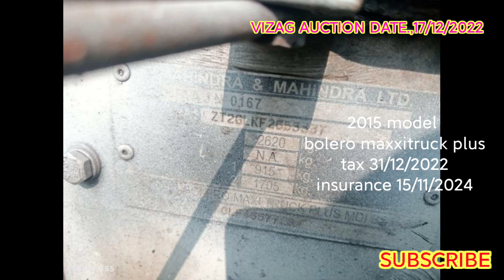SHRIRAM AUCTION VIZAG/part2/శ్రీరామ్ వేలంపాట వైజాగ్